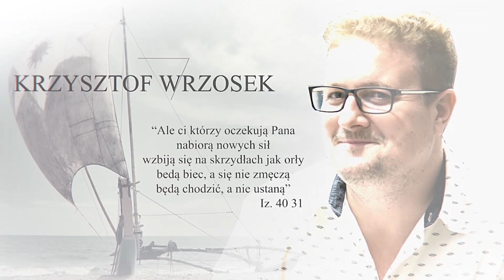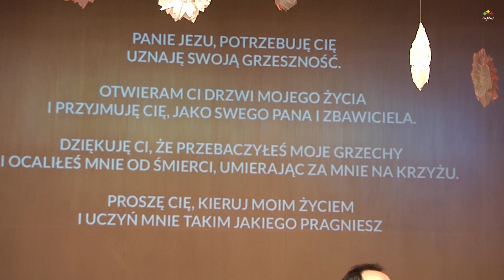Nabożeństwo, 08.01.2023 - Game Over (Roland Warczok)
Co niedziele spotykamy się w Miejskim Ośrodku Kultury Sportu i Rekreacji ul. Klasztorna 9, 47-420 Kuźnia Raciborska, godz.: 10:00 lub online. Serdecznie zapraszamy!